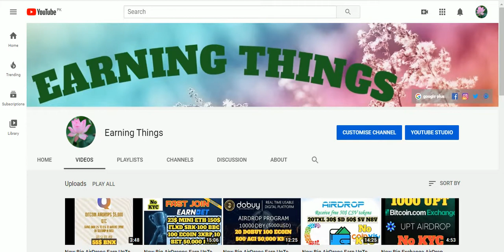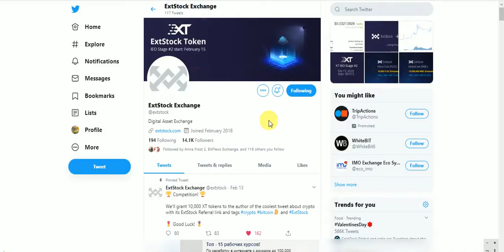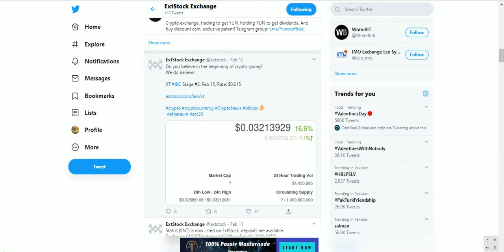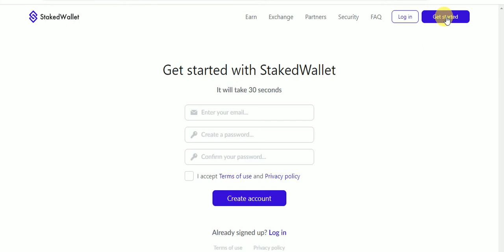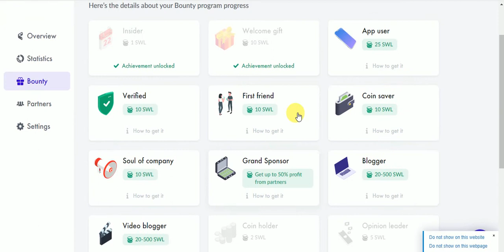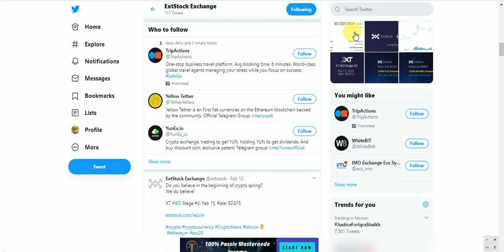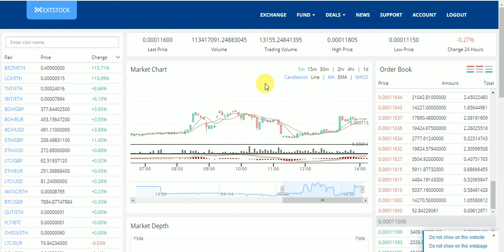Big UpDate & 100 SWL & 100 XT Tokens AirDrop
Big UpDate & 100 SWL & 100 XT Tokens AirDrop Fast Join
Assalamualaikum